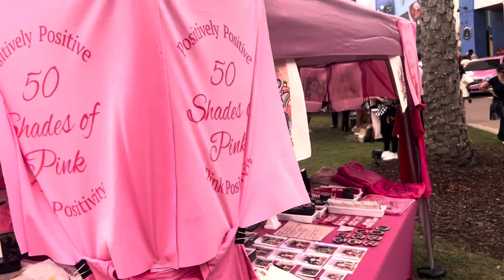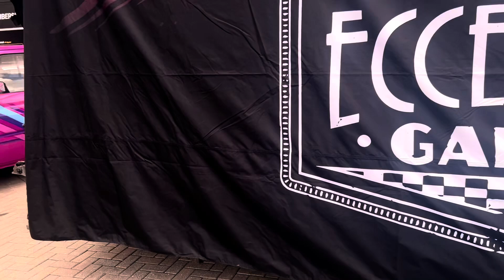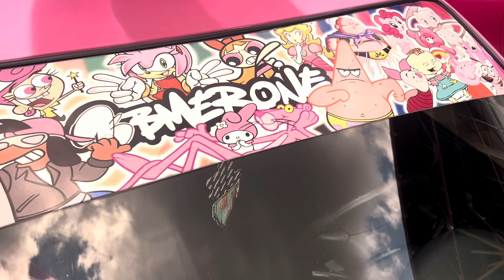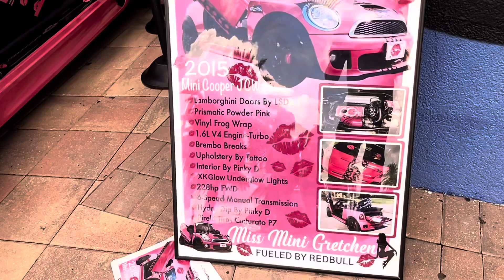All Pink Car Show! Orlando, Florida 06/23/2024 Eccentric Garage Pink Edition | Barbie cars & more!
2nd annual All Pink Car Show! Pink Edition Eccentric Garage car meet at Dezerland in Orlando, Fl.